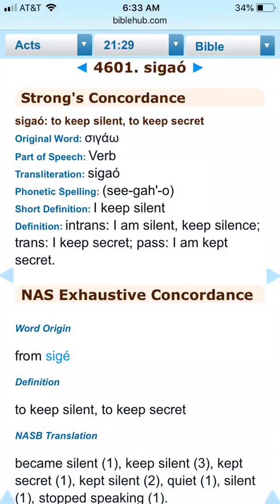Listen Carefully Witchcraft Person From Germany